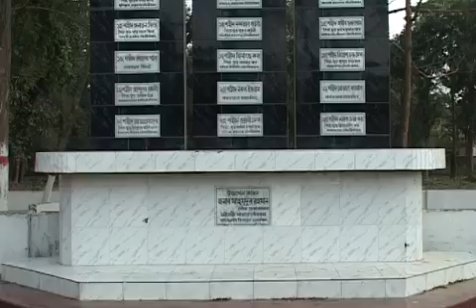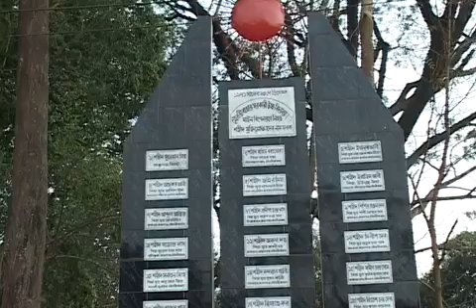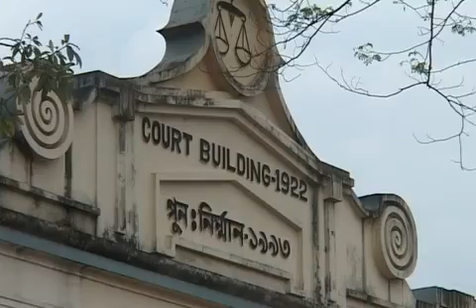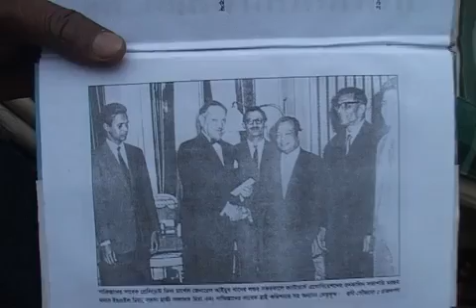মৌলভীবাজার : Moulvibazar EP 02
Moulvibazar (মৌলভীবাজার জেলা), also called Maulvibazar, Moulavibazar, and Maulavibazar, is a district of Sylhet Division in North-Eastern Bangladesh.

The main exports of Moulvibazar are bamboo, tea, pineapple, cane, jackfruit, oranges, agar, rubber, mangoes and lemons. Ninety-one of Bangladesh's 153 tea gardens are located in Moulvibazar. The area is also home to the three largest tea gardens (size and production wise) in the world. Pineapples from the Sreemangal area are famous for their flavour and natural sweetness. Sreemongal is known as the 'tea capital of Bangladesh' due to the high frequency of tea plantations found there.

The shrine of Shah Mustafa, a companion of Shah Jalal, the man who brought Islam into what was then India, is here. It is also home to many tea plantations. Moulvibazar town now has a shopping mall and several Indian, Chinese and American eateries. Madhabkunda waterfall at Barlekha and 'Ham Ham waterfall' at Kamalgonj are among the enchanting places of the district. Hakaluki Haor, 'Hail Haor' Madhobpur Lake', 'Bilashchhara Lake', 'Lawachara National Park' in Kamalganj upazilla are other places of interest in the district.